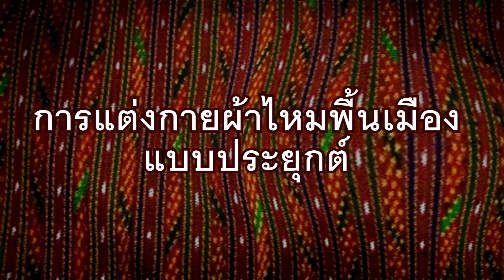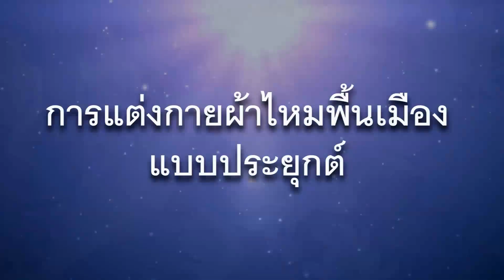ผ้าไหมสุรินทร์ ณ ศูนย์ศิลปาชีพ (2)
การเดินแบบผ้าไหมประยุกต์ เป็นการนำผ้าไหมที่ขึ้นชื่อในสุรินทร์มาตัดเป็นชุดที่สวยงาม ไว้ใส่ยามงานพิธีการ งานมงคลต่างๆ การตัดต่อวีดีโอครั้งนี้ มุ่งเน้นไปที่ลายของผ้าไหมที่สวยสดงดงาม มากกว่าใบหน้าของนางแบบหรือผลรางวัลการประกวดครับ